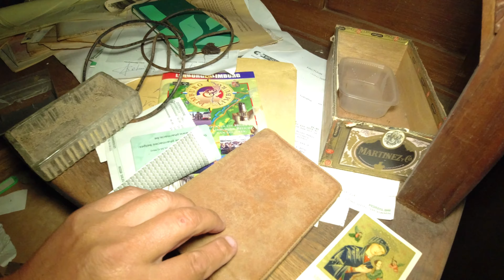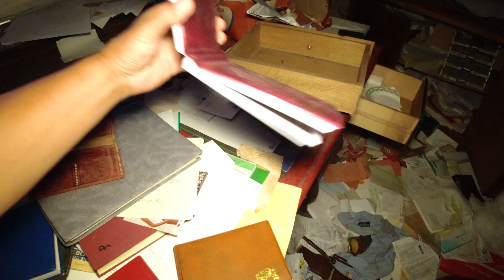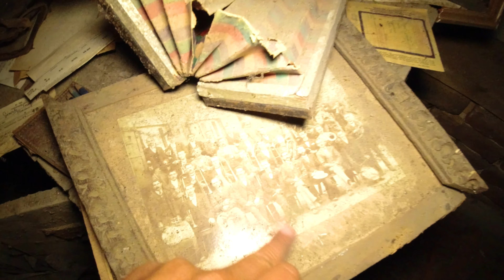Eine Zeitreise im Jahr 1930 Jahre ‼️Unglaublich ‼️‼️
Liebe Kanalmitglieder,
ich bedanke mich ganz herzlichbei bei euch für die zusätzliche Unterstützung meines
kanals ( Sascha Verrückte Touren )
Mit eure Hilfe,kann ich meinen kanal so weiter bekannt machen.